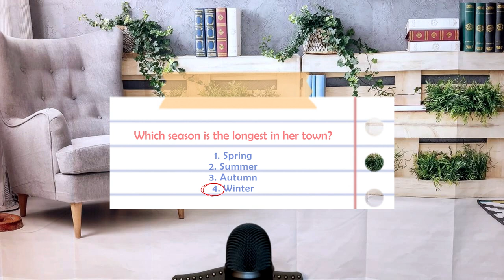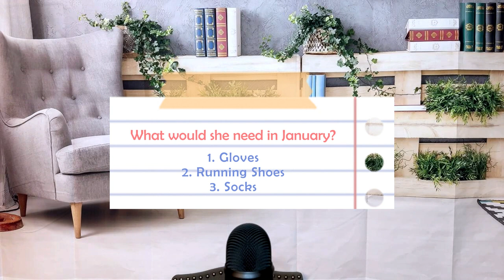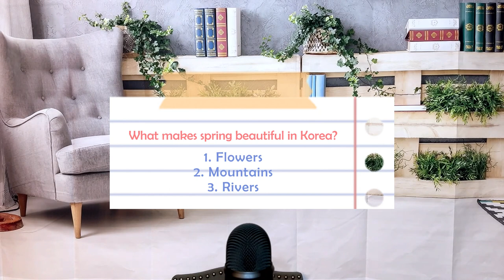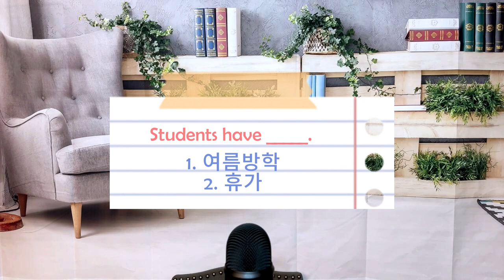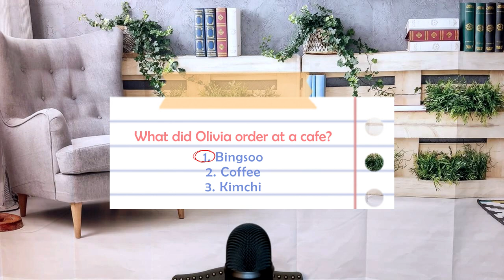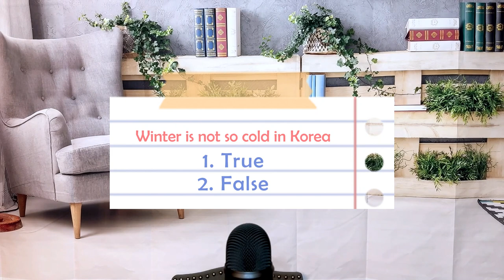Korean Listening Test for Beginners I Weather and Seasons 날씨와 계절 I Korean Listening Practice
Korean Listening Test! Korean Listening Practice!

This video is about work for beginners. Test Your Korean Listening Skills. There are 16 mini quiz in this video.

Let me know how many you got!